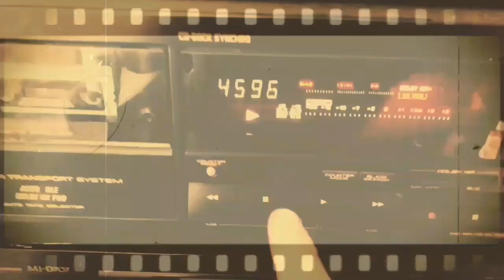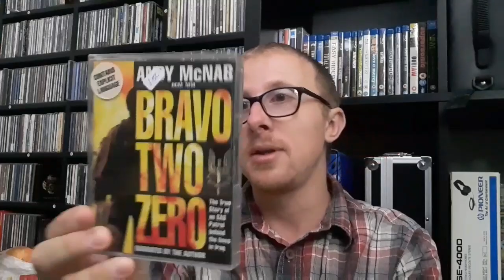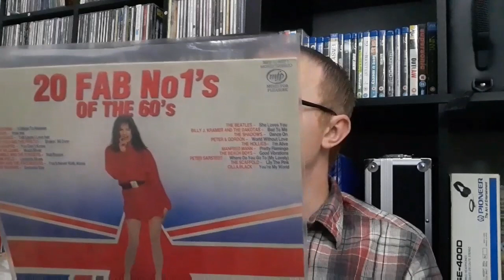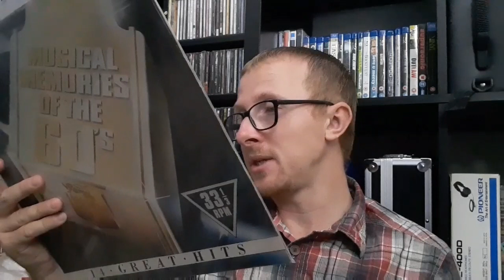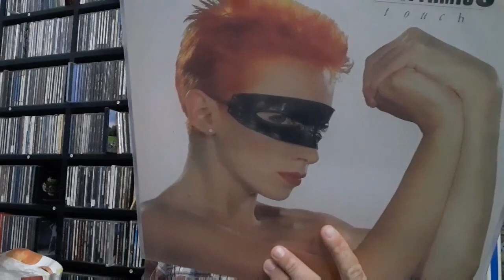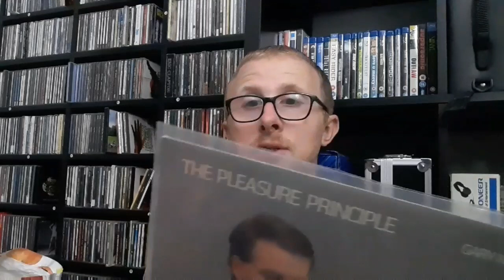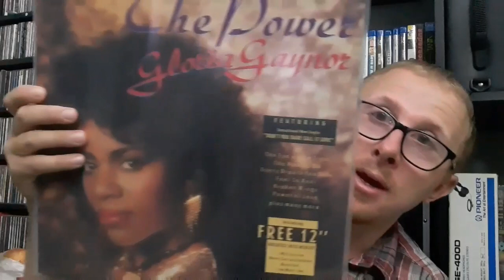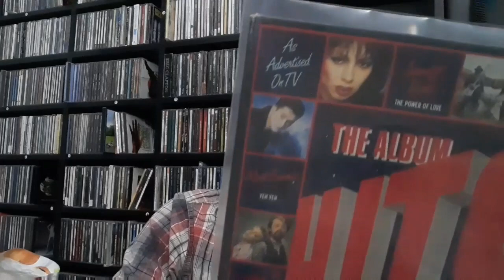Finds From The "Thrift Store!" (UK Charity Shops) - Vinyl Community